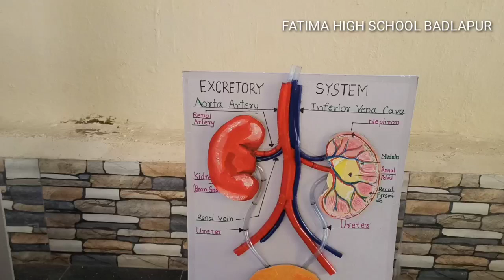Science Exhibition at Fatima High School Badlapur - Celebrating National Science day 2022